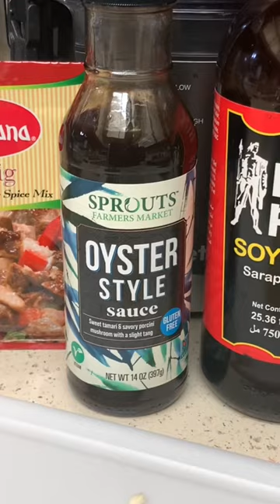Leftover Lechon Belly No Problem 😮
Sizzling Sisig

The earliest known record of the word sisig can be traced back to 1732, and was recorded by Augustinian friar Diego Bergaño in his Vocabulary of the Kapampangan Language in Spanish and Dictionary of the Spanish Language in Kapampangan.[4][5] Bergaño defines sisig as a "salad, including green papaya, or green guava eaten with a dressing of salt, pepper, garlic and vinegar." The term mannisig as in mannisig manga, a phrase still used today refers to eating green mangoes dipped in vinegar.

The term also came to be used to a method of preparing fish and meat, especially pork, which is marinated in a sour liquid such as lemon juice or vinegar, then seasoned with salt, pepper and other spices.[6]

It is commonly accepted that the use of the pig's head in the dish came from the excess meat from the commissaries of Clark Air Base in Angeles City.[7] Pig heads were purchased cheap (or free) since they were not used in preparing meals for the U.S. Air Force personnel stationed there during the American Occupation of Luzon and Visayas.[8] Aling Lucing became popular when she grilled the pig's ears and added the cheeks to accommodate the bigger demand, a recipe she learned from the nextdoor stall owner in Crossing, Ricardo "Bapang Kadok" Dinio. The evolution of sisig moved forward when Benedict Pamintuan of Sugay's, a restaurant also in Angeles, thought of using a sizzling plate as a serving vessel so that the pork fat would not go cold and turn into lard when it was served.[9] Sisig still has many variations with recipes varying from city to city, and sometimes family to family, in the Kapampangan province.

Source : Google

Ingredients:
Leftover Lechon Belly
Maggi Savor Classic Liquid Seasoning
Sisig Mix
Soy Sauce
Garlic
Onion
Long Green Chili
Oyster Sauce
Salt and Pepper to taste
Key Lime